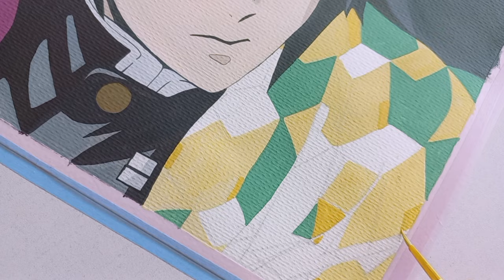Demon Slayer Gouache Painting - Giyu Tomioka 🗡 | Cozy Painting and Music ✨️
Hello, everyone. My name is Kalynn Odee.  I am dropping a new video of gouache painting.  I got this idea from one of my subscribers (Thank you 💛🥰). It got a bit delayed to upload it and I hope you enjoy watching it.

1). Jelly Gouache
2). Brushes 4, 2, 1, and 00)
3). Watercolor Paper

I'd love to hear your suggestions for my painting. I'll be very happy to paint more and it really helps me a lot .

(•ө•)♡

 Kalynn Ode.